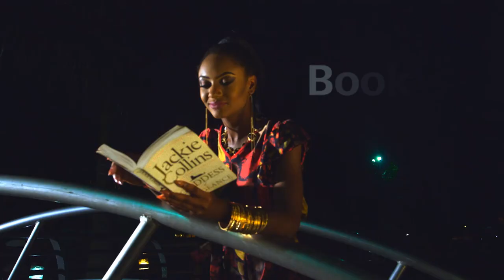OFFICER TITUS S2E5 - FILM TRICK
Officer Titus decides to assist a persuasive motorist and ends up caught in the middle of an unfortunate "trick"...